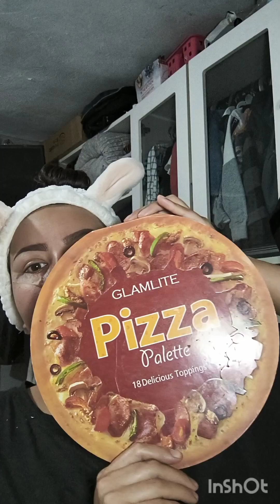Maquillaje "Transformate conmigo" ✨ makeup belleza fypviral fyptiktok makeuptutorial 🎀